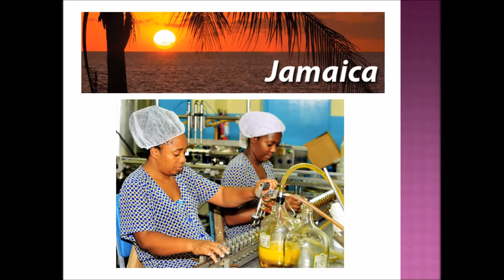STANDARDS - The world's common language | The Bureau of Standards Jamaica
Standards - The world's common language (Video presented by Ester Williams of Bureau of Standards Jamaica)

Businesses can be more efficient! Standards can help to discipline our society.